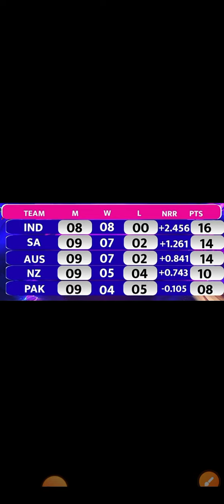India vs न्यूजीलैंड को सता रहा डर! भारत में भीगी बिल्ली जैसी हालत, 23 साल में सिर्फ 4 जीत...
India vs New Zealand: न्यूजीलैंड को सता रहा डर! भारत में भीगी बिल्ली जैसी हालत, 23 साल में सिर्फ 4 जीत...